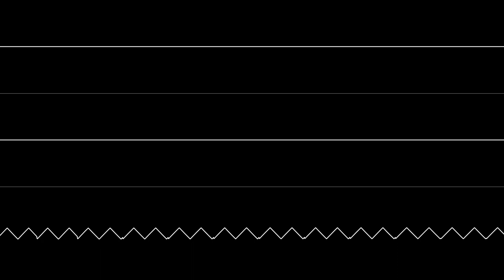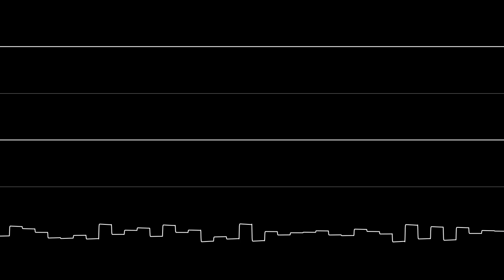PRI - “Trifle” (C64) [Oscilloscope View]